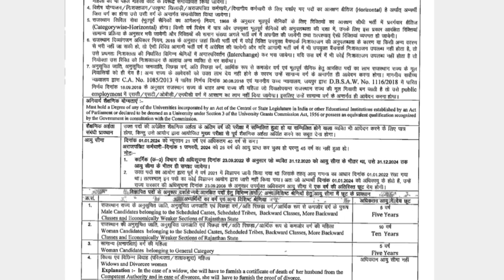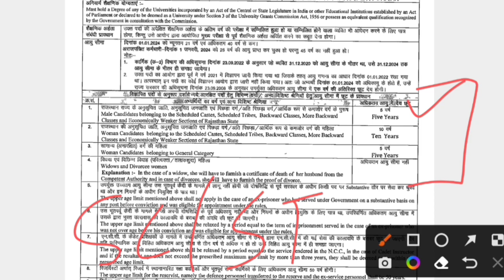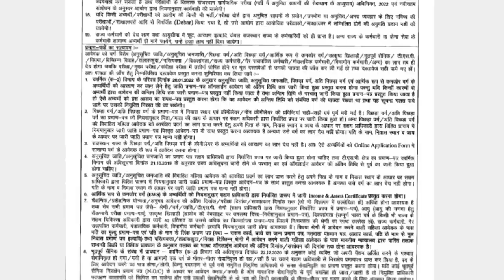Ras bharti 2023 // raj new vacancy 2023 // ras vacncy //raslatestupdate / ras2023 /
ras bhrti kb aayegi

rsmssb latest update

ras 905 post vacancy

rsmssb latest update

rpsc ras news today

governmentjobs vacncy 2023 raj new bharti 2023 raj 2023

1st grade new vacancy 2023
2nd grade new vacancy 2023
vdo waitinrsmssb
 2023

ras bharti Rajsthan